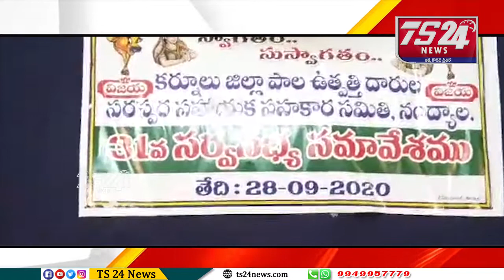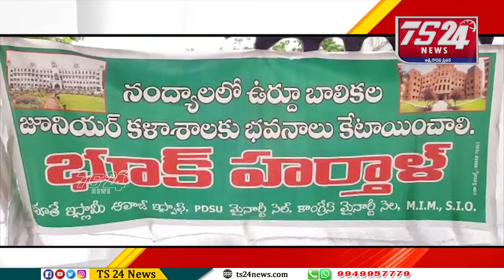Bulletin 2 PM|TS24 News